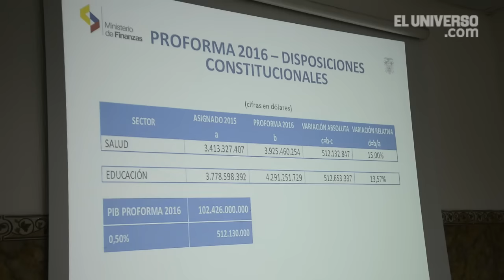Titularización de cartera del Biess afuera, prevé Gobierno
A través de una titularización agresiva equivalente a al menos $ 1.000 millones de la cartera del Biess, se busca provocar el ingreso de más dólares a la economía en 2016.  Así lo informó ayer el ministro coordinador de la Política Económica, Patricio Rivera, durante la explicación de la Proforma presupuestaria 2016 que ya fue entregada a la Asamblea   y que será tratada en el recinto legislativo esta semana.